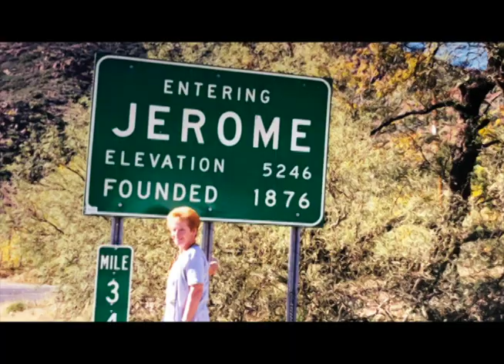Mom Tribute N Janet Davenport Video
Memorial Video for N. Janet Davenport